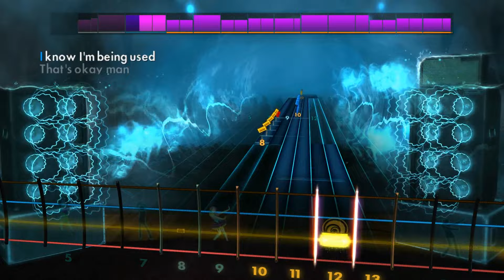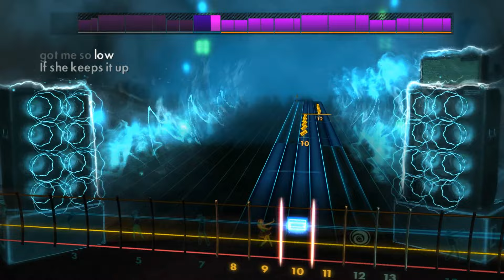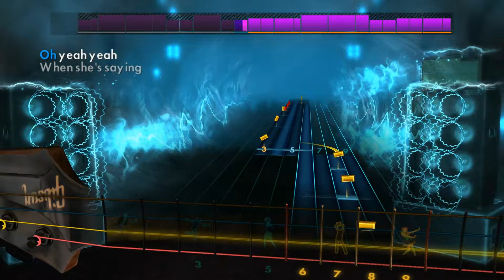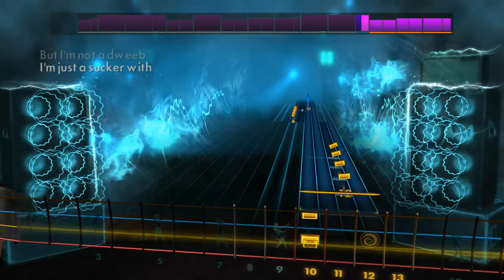The Offspring - Self Esteem (Rocksmith 2014 Bass)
Artist: The Offspring
Song: Self Esteem
Album: Smash
Year: 1994
Genre: Punk rock
Label: Epitaph ^_^